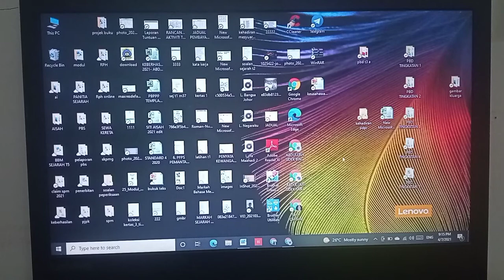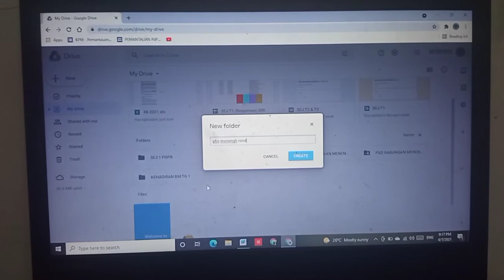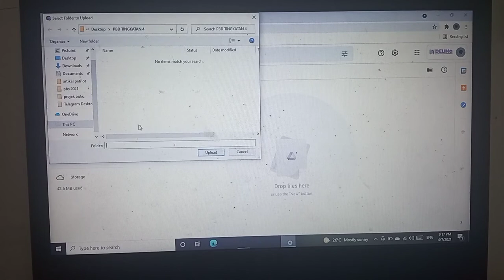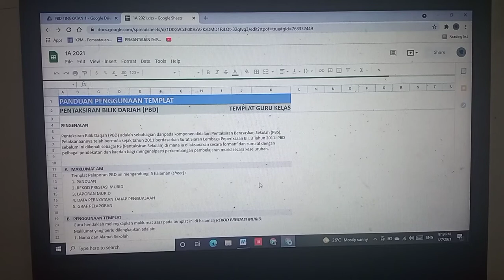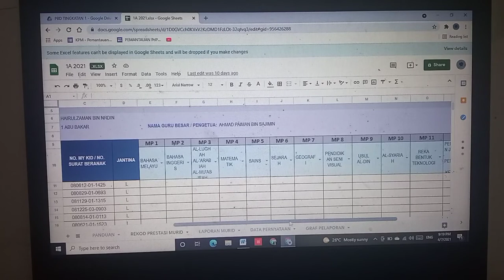Cara Upload Template Pelaporan PBD ke Google Drive